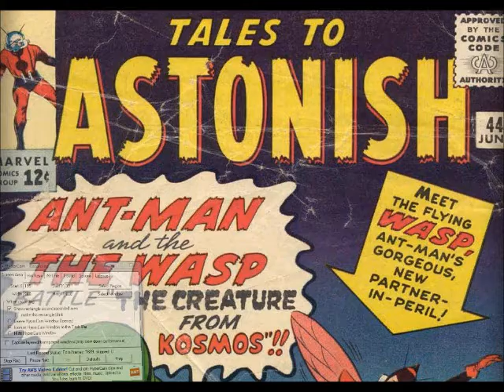Ant Man and the Wasp (Jack Kirby art) Tales to Astonish 44 (1963 Marvel comic)